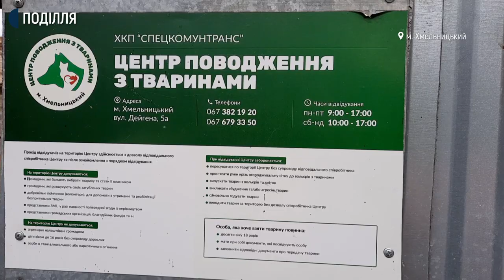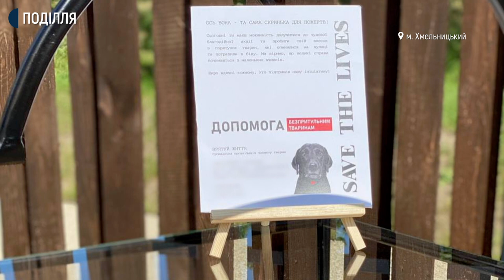На своєму весіллі хмельницькі молодята зібрали замість квітів 6,5 тисяч гривень на собачий притулок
Замість квітів на весілля - кошти на благодійну допомогу бездомним тваринам. Так молодята Вероніка та Андрій Михайловські з Хмельницького вирішили допомогти місцевому притулку благодійної організації «Врятуй життя». Розповідають: вдалося зібрати шість з половиною тисяч гривень замість квітів, які все одно опинилися б на смітнику.